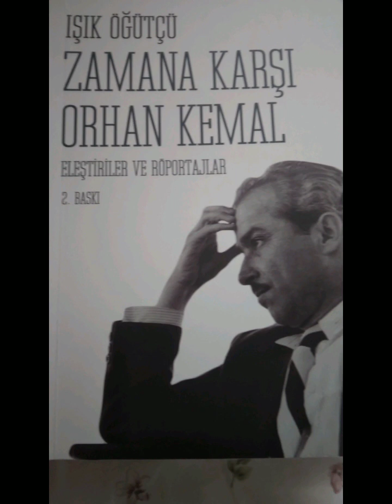Oktay Akbal,Ömer Faruk Toprak Yazdıkları Orhan Kemal